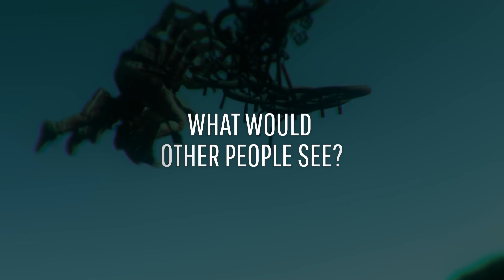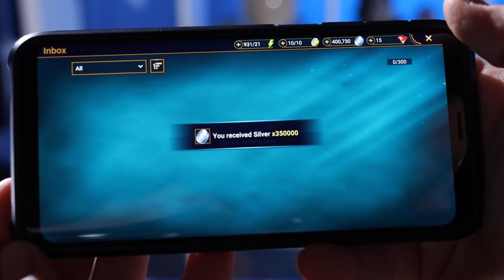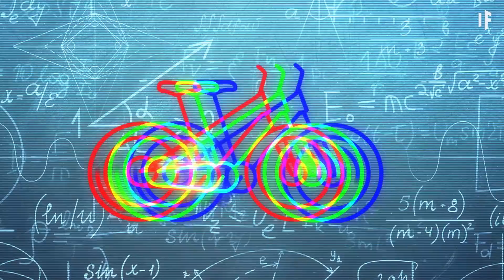What If You Rode Your Bike at the Speed of Light?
Install Raid for Free: ✅ IOS ✅ ANDROID ✅ PC and get a special starter pack 💥 Available only for the next 30 days.

So, you think you’re pretty good on that bike, huh? How fast can you go? Have you ever done any cool jumps? Pfft. That’s cool, I guess. But compared to what I’m going to show you, that stuff is child’s play. We took it upon ourselves to give your bike a bit of an upgrade. Better shocks, a nice new bell, and oh, I almost forgot, it can travel at light speed. Imagine riding your bike at the speed of light. What would you see while you're riding? How would you look to other people? And this is safe. Right?

Can you translate this episode into another language? Add subtitles and we will link your YouTube channel in the description